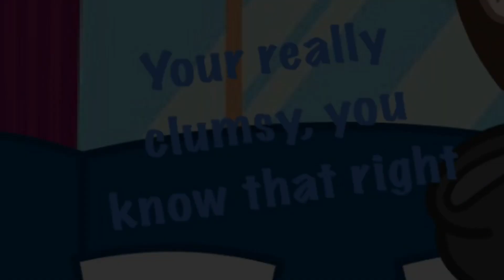Until I found you ✨🎶// 💜Gregssie💙// Teen Cassie and Teen Gregory// original 💖